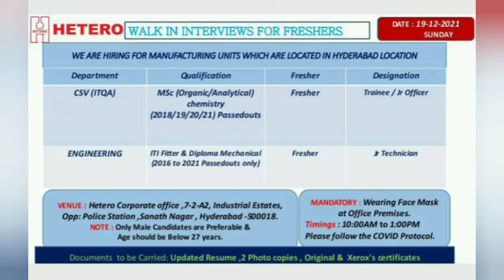Hetero Labs Limited - Walk-In Interviews on 19th Dec 2021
Hetero Labs Limited - Walk-Ins for M.Sc, ITI Fitter, Diploma Mechanical Freshers - CSV (ITQA), Engineering on 19th Dec 2021

Hetero Labs Limited is one of India’s generic pharmaceutical companies and the “world’s largest producer of anti-retroviral drugs”. Hetero’s business includes APIs, generics, biosimilars, custom pharmaceutical services, and branded generics. HETERO is one of the India’s leading generic pharmaceutical companies and is one of the world’s largest producer of anti-retroviral drugs for the treatment of HIV/AIDS. With more than 25 years of expertise in the pharmaceutical industry, Hetero’s strategic business areas include API’S, generic and biosimilar. Hetero also offers custom pharmaceutical services to its partners around the world. The company is recognized for its strengths in Research and Development, manufacturing and commercialization of a wide range of products.

WE ARE HIRING FOR MANUFACTURING UNITS WHICH ARE LOCATED IN HYDERABAD LOCATION Greetings from Hetero …!!

Hetero walk in Interviews .. • Department: CSV (ITQA) / Engineering

• Role: Trainee / Jr. Officer / Jr. Technician

• Candidates looking for only Andhra & Telangana .

• Qualification : M.Sc (Organic/ Analytical chemistry) & ITI Fitter / Diploma Mechanical @ Fresher’s .

• 2016 /19/20/21 Passedouts .

Date: 19/12/2021(Sunday),

Venue :

Hetero corporate office,7-2-A2, Industrial Estates, Opp police station, Sanath nagar Hyderabad-500018.

MANDATORY : Wearing FACE MASK at Office Premises.

NOTE : Only Male Candidates are Preferable & Age should be Below 27 years.

Documents to be Carried: Updated Resume ,2 Photo copies , Certificate Xerox’s

regards,

Seemonu Gollapalli

Corporate HR